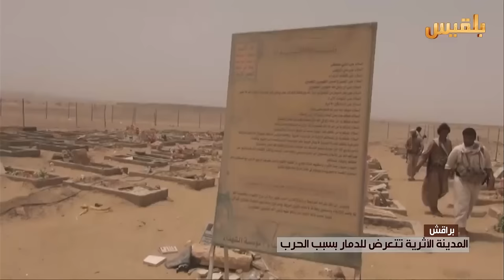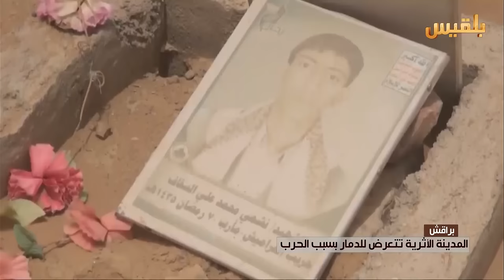دمار في مدينة براقش الأثرية بعد ان حولتها المليشيا إلى ساحة للمعارك | تقرير: عبدالله القادري